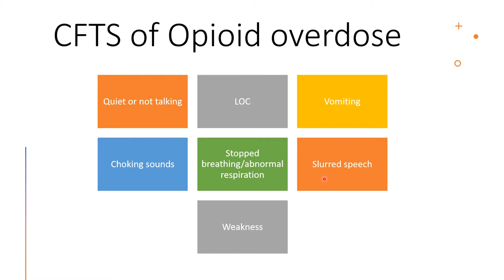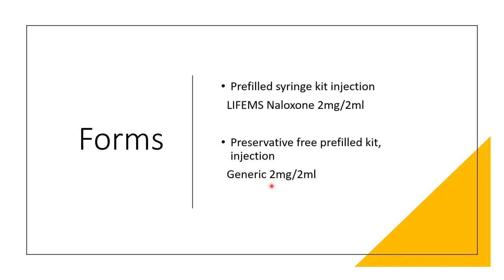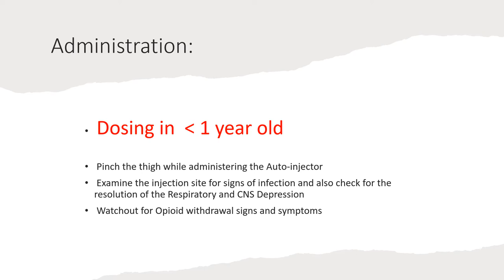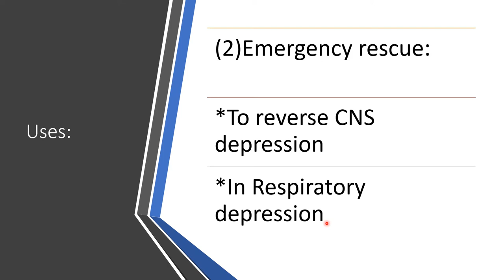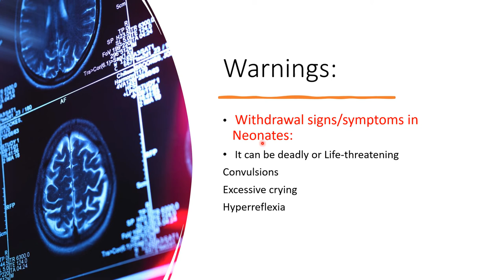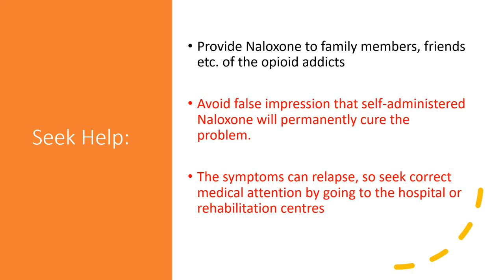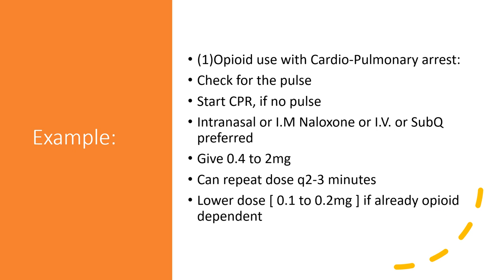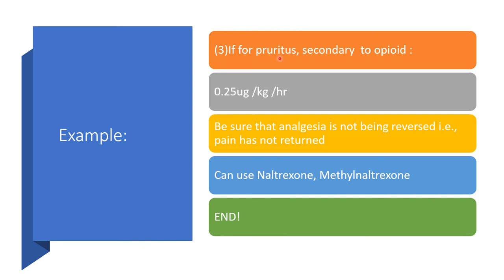NALOXONE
Naloxone is an antidote and a  rescue agent.

Let all of us help in reducing opioid related deaths.

This presentation will guide you into how you can be of help and you will also know a lot about the helpful medication called Naloxone.

Enjoy listening!